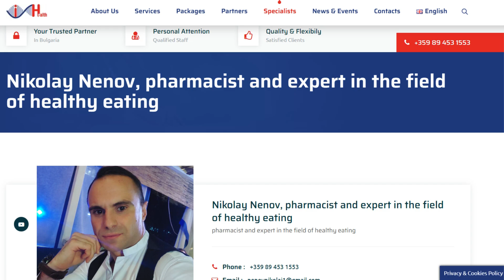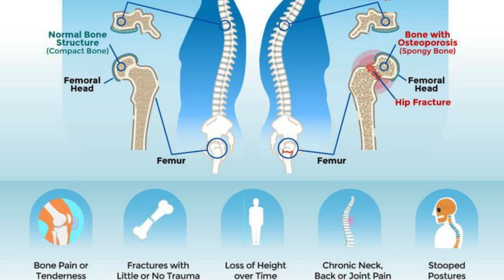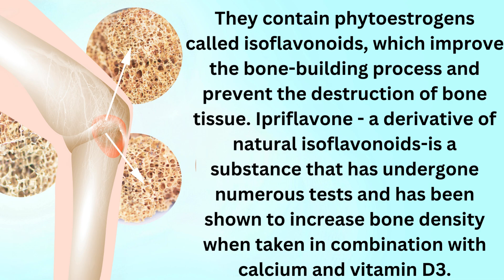Osteoporosis | What Is The Best Way To PREVENT It?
Discover the ultimate guide to preventing osteoporosis in our latest video. Osteoporosis isn't just about a lack of calcium; it's a complex condition affected by various factors, including diet, lifestyle, stress levels, and more. Dive deep with us as we unravel the complexities behind osteoporosis and how you can actively prevent it through comprehensive lifestyle changes and a balanced diet.

Learn why incorporating seeds like pumpkin, sesame, flax, and sunflower into your daily routine can be a game-changer for your bone health. We'll also explore the significance of a diet rich in vitamins and minerals essential for bone density, such as magnesium, boron, silicon, zinc, and vitamins B, C, D3, and K2. Plus, find out which foods to favor and which to avoid to maintain optimal bone health.

But that's not all. Our video also sheds light on the impact of physical activities and how exercises like weight lifting, brisk walking, running, stair climbing, and yoga contribute to stronger bones. We'll debunk common myths about bone health, offering you scientifically-backed advice and practical tips to keep your bones strong and healthy.

Whether you're looking to prevent osteoporosis or are simply interested in maintaining a healthy lifestyle, this video is packed with valuable insights. Don't miss out on our expert advice. Your journey to stronger bones starts here!

Translated titles:
Was ist der beste Weg, Osteoporose vorzubeugen?

Quelle est la meilleure façon de prévenir l’ostéoporose ?

Qual é a melhor maneira de prevenir a osteoporose?

ऑस्टियोपोरोसिस को रोकने का सबसे अच्छ

Ποιος είναι ο καλύτερος τρόπος πρόληψης της οστεοπόρω

Qual è il modo migliore per prevenire l'osteoporosi?

Care este cel mai bun mod de a preveni osteoporoza?

Osteoporozu Önlemenin En İyi Yolu Nedir?

¿Cuál es la mejor manera de prevenir la osteoporosis?